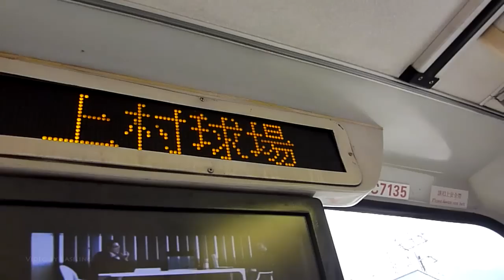KMB Bus ATS56 @ 64K 九龍巴士 Dennis Trident 元朗(西)-嘉道理農場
九龍巴士 KC7135 (車隊編號ATS56) Dennis Trident @ 64K 元朗(西)-嘉道理農場 (30/01/2011)
Kowloon Motor Bus KC7135 (Fleet No. ATS56) Dennis Trident on Rt. 64K from Yuen Long (West) Bus Terminus to Kadoorie Farm (30/01/2011)